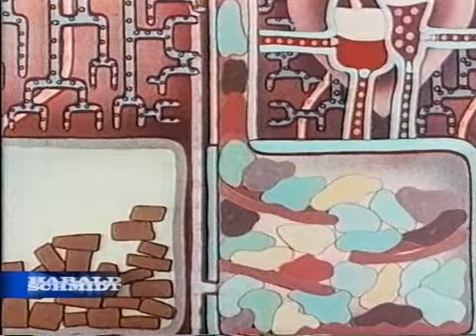HS.-.36.-.22.06.05 (2-2)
BigHSFan